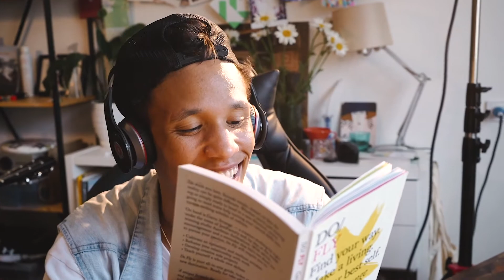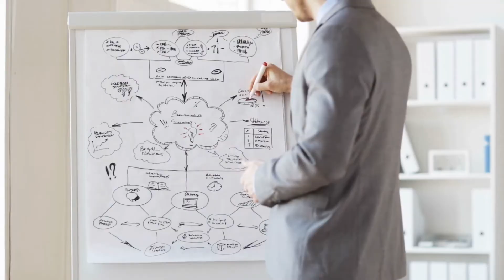Transform Yourself - Jocko Willink - Motivational Video for Entrepreneurs and High Achievers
In this video we will go over Transform Yourself - Jocko Willink - Motivational Video for Entrepreneurs and High Achievers

Mastermind Motivation is about helping you enroll in personal development school. Whether you are a creative entrepreneur working on a side hustle, searching for financial education from other millionaires and billionaires, or are focusing on changing your life through intentional living and lifelong learning, Mastermind Motivation will help encourage, inspire and motivate you to reach your goals.  Our channel will help you overcome obstacles, beat procrastination, reinvent yourself and become the best version of you through powerful motivational speeches and 30 minute mindset videos.  Whether you need a morning motivation, or a virtual accountability partner, Mastermind Motivation will help you create an abundance mindset so that you can focus on your career development and personal growth.  We will challenge you to ask yourself, “How to reinvent yourself” so that your entrepreneur mindset will help you create a work life balance that will include success factors so that you reach your goals and become the person that you want to be.